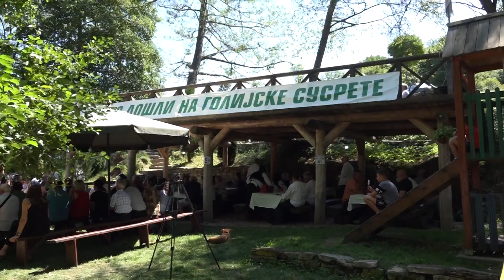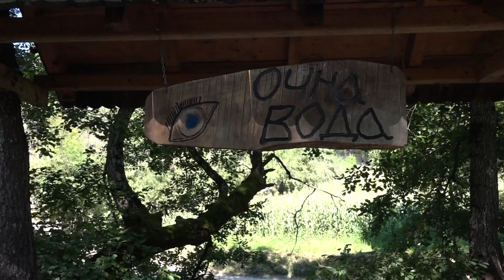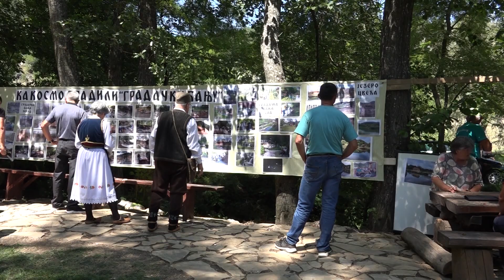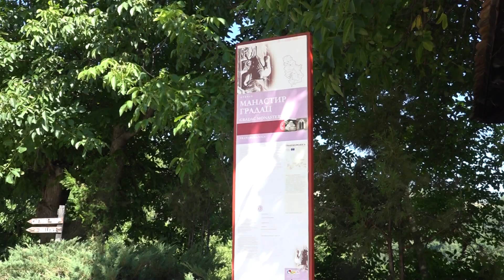GRADAC - Golijski susreti 2021 - Gradačka banja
Smeh, pesma, igra, zvuci frule, harmonike, pevačke grupe i folklorne igre, obeležili su tek završene, osme po redu, Golijske susrete. Održani su u Gradačkoj Banji podno manastira Gradac. Istog dana otvoren je Kompleks Gradčke banje čiji je biser sigurno Cvetno jezero nastalo iz ševara
novinar Sonja Cvetković
sinh
Dr Rade Jovanović , Gradačjka Banja
Goran Šukić iz Feketića
Slobodan Marković, iz Žiče
Žarko Marković, Novo Selo
Marija Sečanac, najbolji student
Anketa
Lana, Darija, Ema,Teodora, Miona, Vanja